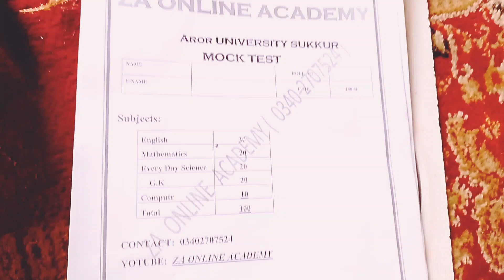solution of past entry test of Aror University Sukkur